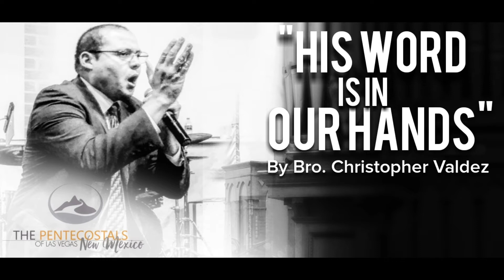"His Word Is In Our Hands"-Bro. Christopher Valdez